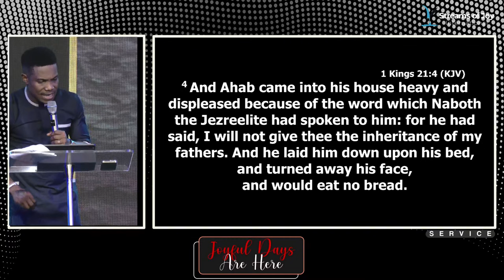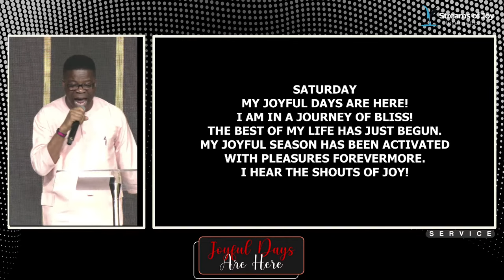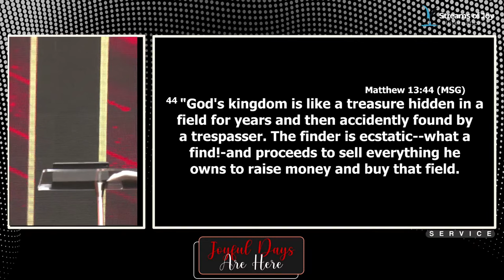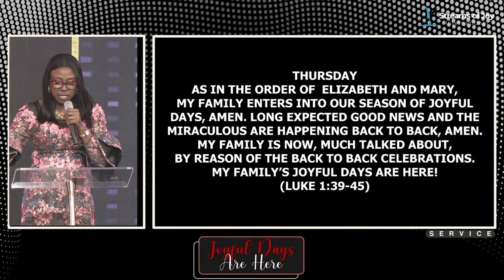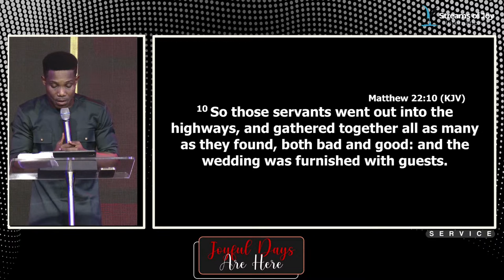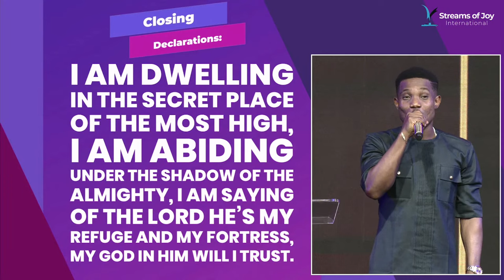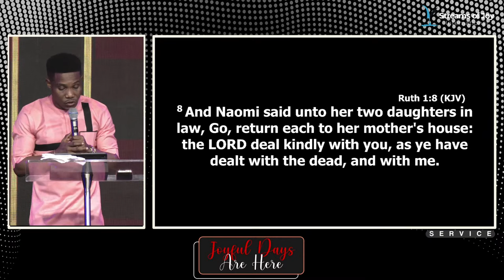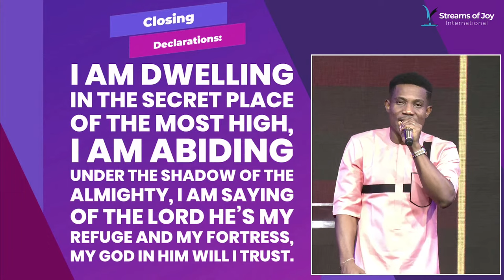MY JOYFUL DAYS ARE HERE || SUNDAY SERVICE || 29TH OCTOBER 2023